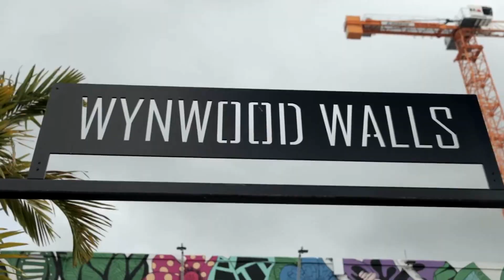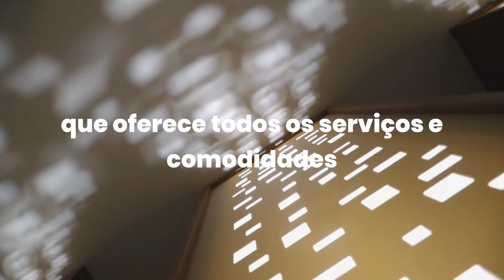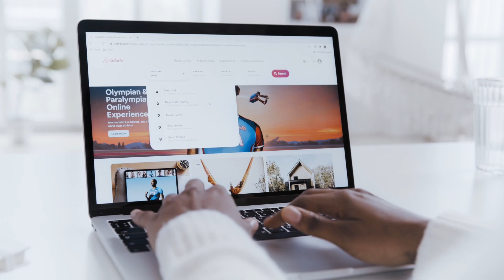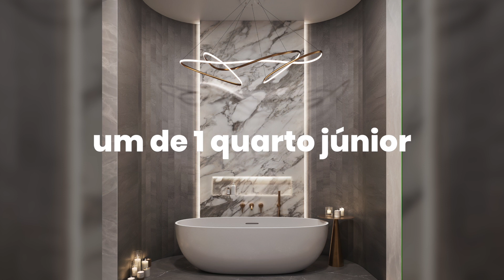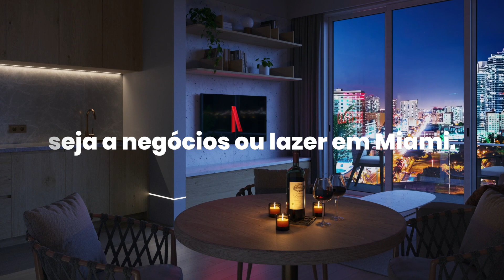Português -🌟 Vida EdgeWater 2025 - Descubra o Futuro de Miami! 🌴✨ Luxo, Inovação e Rentabilidade! 🏖️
🌴🌊 Descubra o futuro dos aluguéis de curto prazo em MIAMI! 🏖️🏙️ Apresentamos Vida EdgeWater Miami, o projeto de luxo mais inovador de 2025! 🌟 Localizado no coração de Edgewater Miami, a apenas alguns passos da baía e cercado por entretenimento de classe mundial. 🎉🎶🛍️ De esportes a moda, arte e praias, tudo está ao seu alcance na Vida! 🏀⚽🏟️🎨🏖️ Além disso, desfrute de um hotel de luxo com serviços 4 estrelas e FlexShare, um recurso único que permite personalizar seu espaço de acordo com suas necessidades. 💼🏨🌟 Não perca a oportunidade de viver ou investir neste projeto exclusivo. Entre em contato conosco agora e garanta seu lugar no futuro dos aluguéis diários em Miami! 📆🌴🏠✨

📚 **Capítulos:**
00:29 - 1. Localização
02:20 - 2. Um hotel de luxo.
03:29 - 3. FlexShare.
04:26 - 4. Acabamentos e entrega dos apartamentos.

📥 **Baixe o vídeo:**
Clique aqui para baixar o vídeo "Vida-EdgeWater-2025-Descubra-o-Futuro-de-Miami!

*A DCH REAL ESTATE não é responsável pelo conteúdo deste material ou pelo uso que os usuários fazem dele.*